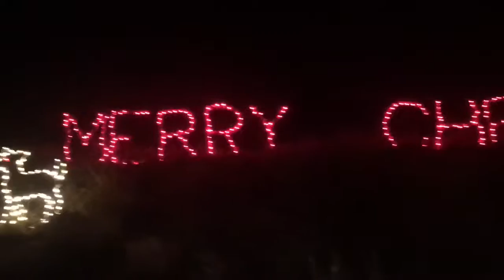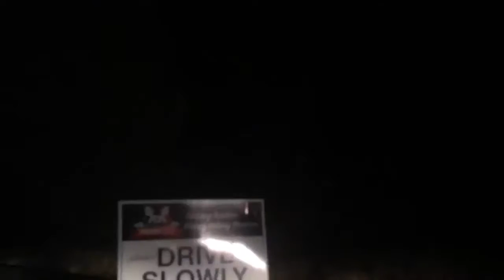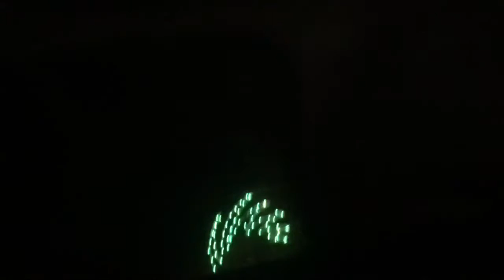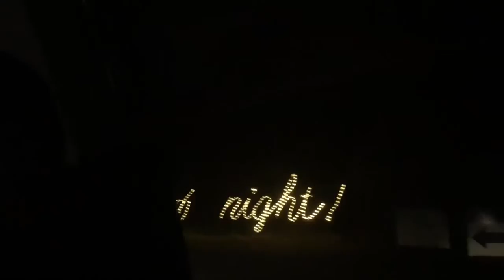CHRISTMAS LIGHTS!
Sorry this was late i was sick
Merry Christmas!